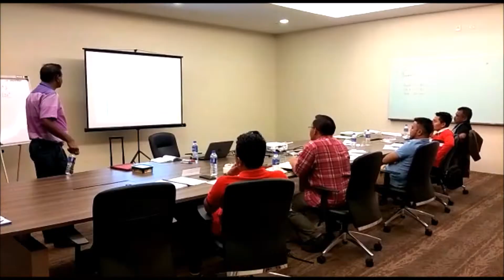APRIL | Technical | Power System Protection Relay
POWER SYSTEM PROTECTION RELAYHIGH
VOLTAGE & MEDIUM VOLTAGE.

VENUE : TREFOIL SETIA ALAM

Dear Clients, Please visit & like👍 our Facebook Fan Page as above👆🔝
💯 Training Provider in Malaysia.